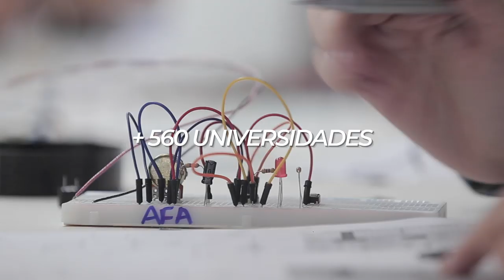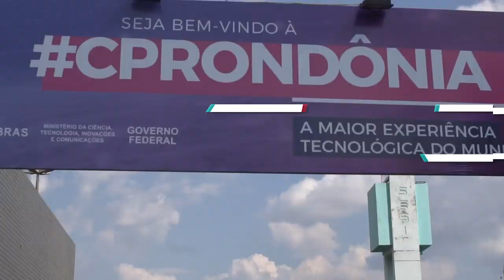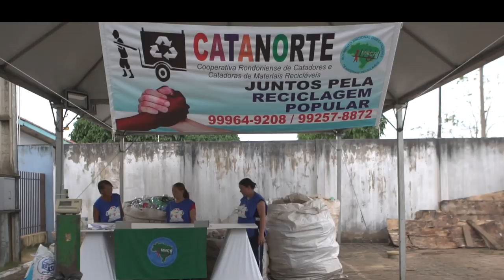Retrospectiva 2018 Campus Party Brasil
Retrospectiva 2018 das Campus Party no Brasil:
CPBR11 - Campus Party Brasil 2018
CPNatal - Campus Party Natal 2018
CPBSB2 - Campus Party Brasília 2018
CPBA2 - Campus Party Bahia 2018